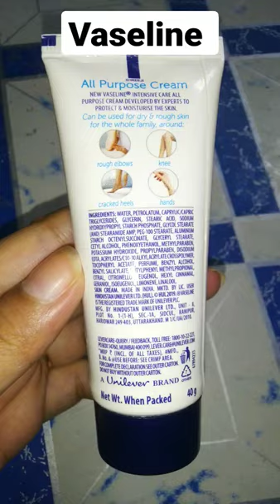Vaseline | All Purpose Cream |Affordable Cream| With Vaseline Jelly